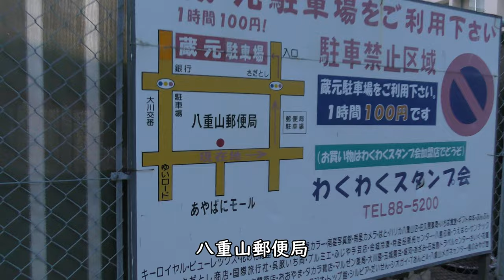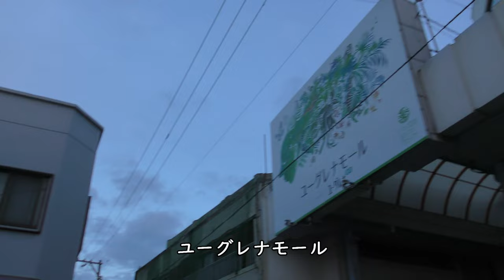【石垣島美ら宿】東バスターミナル【ユーグレナ石垣港離島ターミナル】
2022年7月31日撮影、ユーグレナモール内にある石垣島美ら宿～八重山郵便局裏～ユーグレナモール～御菓子御殿～730交差点～ファミリーマート～石垣島ホテルククル～南星珈琲～石垣島ヴィレッジ～南の美ら花 ホテルミヤヒラ～石垣港離島ターミナルの徒歩映像です。

Everyday Update!